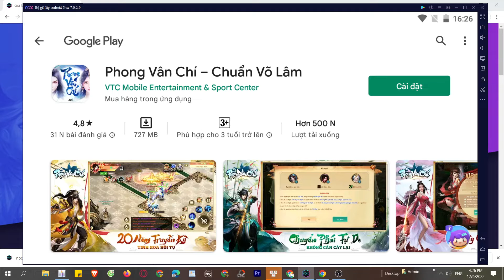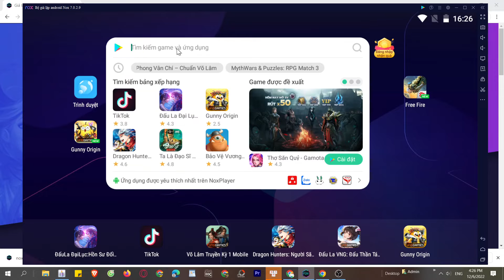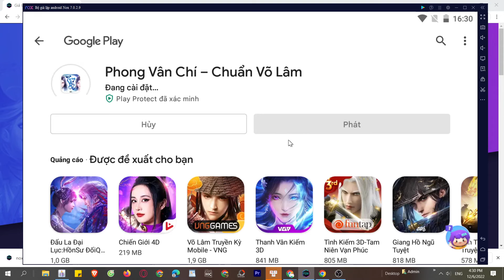Phong Vân Chí – Chuẩn Võ Lâm PC - Cách tải và chơi mượt trên Máy tính, Laptop yếu 2024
Link tải nè 😘 Phong Vân Chí – Chuẩn Võ Lâm cho PC Với phần mềm giả lập, bạn có thể chơi trên laptop/ PC windows dễ dàng

00:00 giới thiệu Phong Vân Chí – Chuẩn Võ Lâm
00:45 Tải giả lập cho Phong Vân Chí – Chuẩn Võ Lâm
01:25 cài đặt giả lập
1:45 mở giả lập
2:08 tìm kiếm xxx
02:41 tải xxx PC
03:44 mở và bắt đầu chơi Phong Vân Chí – Chuẩn Võ Lâm PC